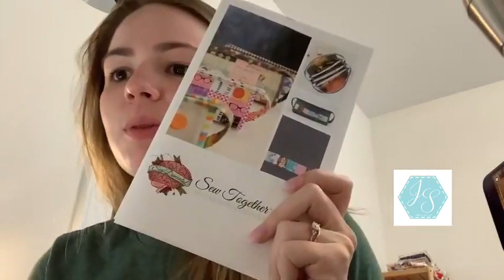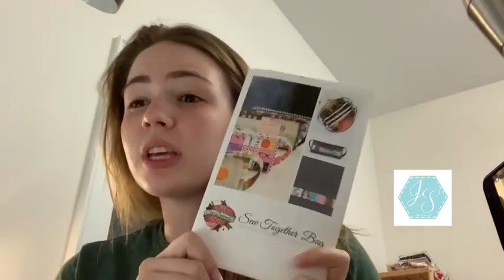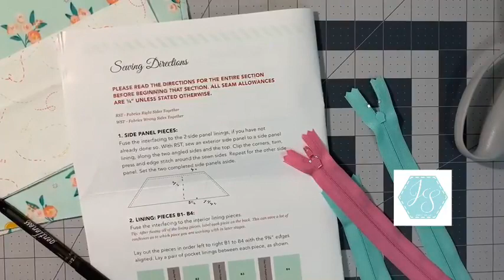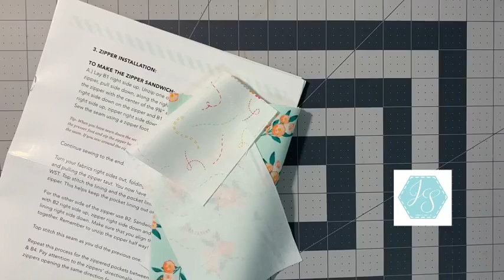Sew Together Bag (Part 1) || JUST SEW STUDIO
This is a recording from a live sew along, "Sip-n-Sew." If you want to watch the tutorials live, go to our Facebook page on Thursday evenings at 7:30pm EST